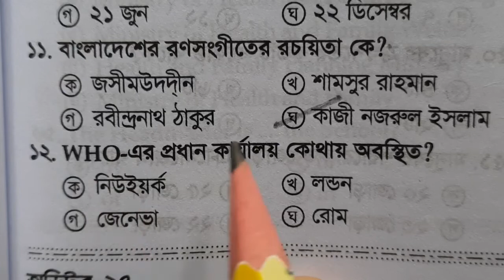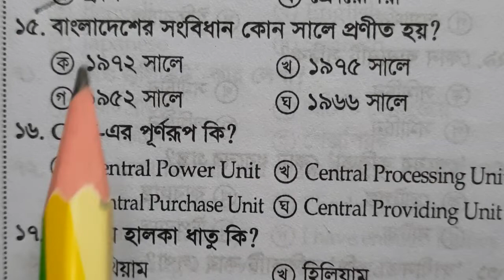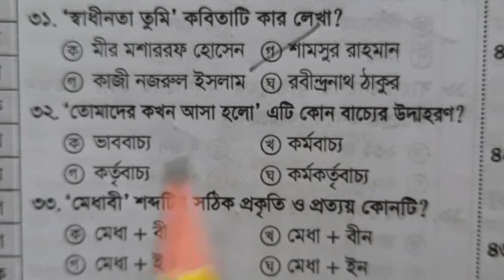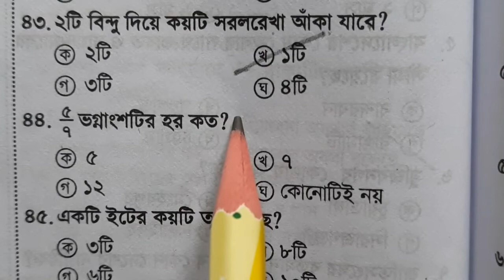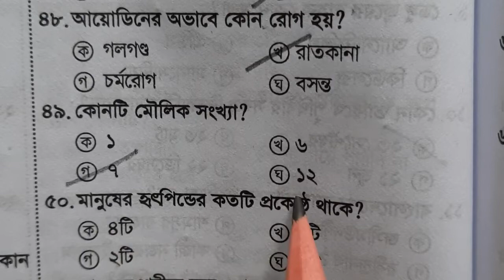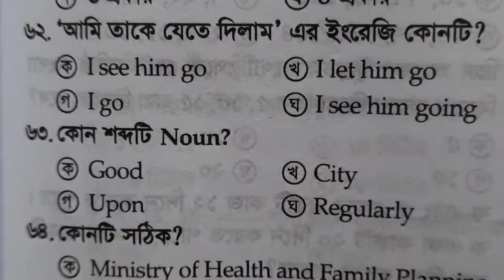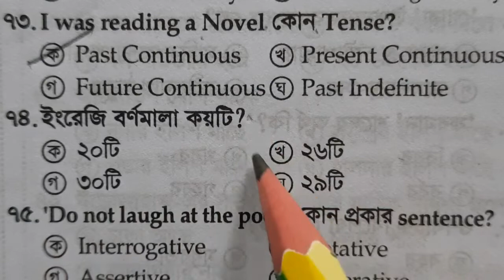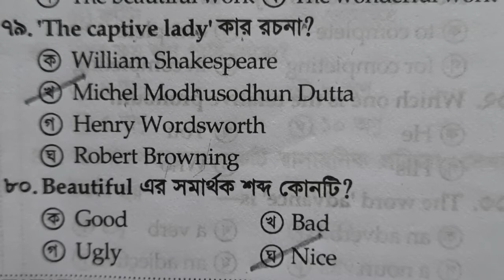CGDF Exam preparation, CGA Auditor exam preparation Model Test 2022 অডিটর নিয়োগ .CGDF Auditor Exam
ভিডিও টি দেখার জন্যে সবাইকে ধন্যবাদ